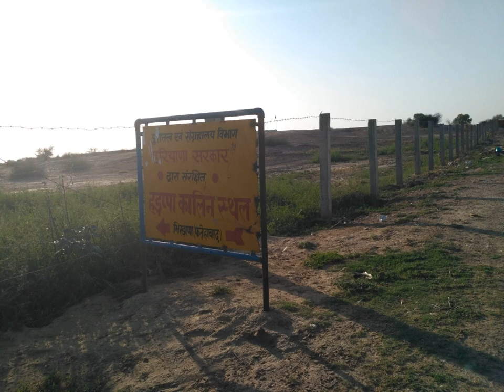Bhirrana | Wikipedia audio article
This is an audio version of the Wikipedia Article:
Bhirrana

00:00:17 1 Location
00:01:00 2 Excavations
00:01:26 3 Dating
00:02:10 4 Cultures
00:06:22 5 Dancing girl graffiti
00:07:01 6 Other findings
00:07:43 7 See also

- Socrates

SUMMARY
Bhirrana, also Bhirdana and Birhana, (Hindi: भिरड़ाणा) is a small village located in Fatehabad District, in the Indian state of Haryana. It'soccupational history stretches back to pre-Harappan times, as revealed by archaeological discoveries.